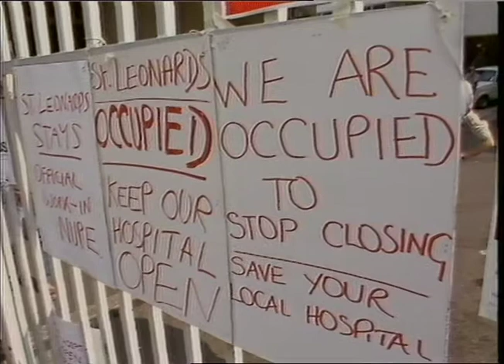SPORT 4 FOOTBALL - NEIL BANFIELD.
THAMES NEWS. 15.3.84. SPORT - FOOTBALL-NEIL BANFIELD. _x000D_
PM. 84/84/25. PLAYS FOR LEYTON ORIENT